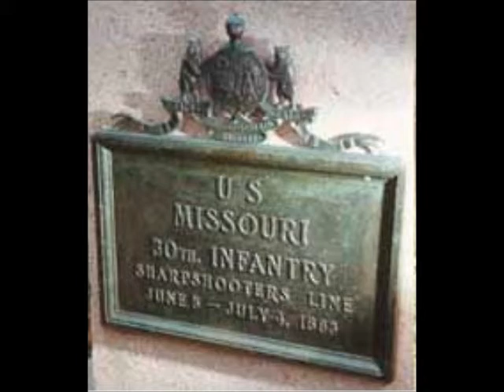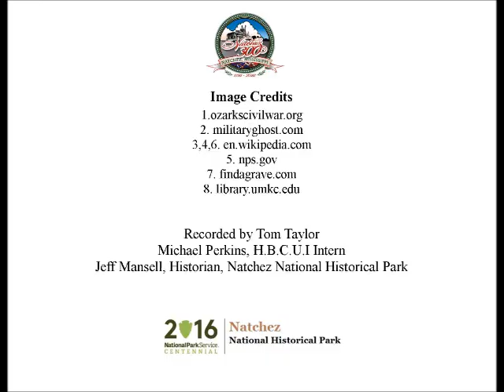Jun 6 Gen Bernard Farrar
Tom Taylor presents a Natchez History minute about Union Gen. Bernard G. Farrar. Taylor portrays Farrar during the fall and spring Pilgrimages in Natchez. Farrar died on this day June 6th, 1916.